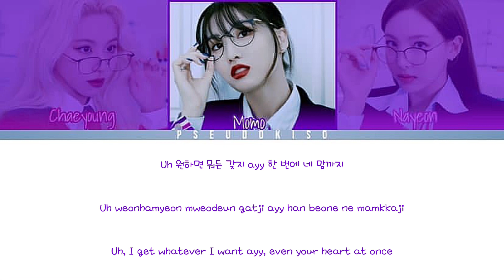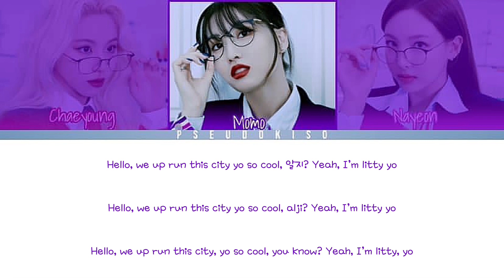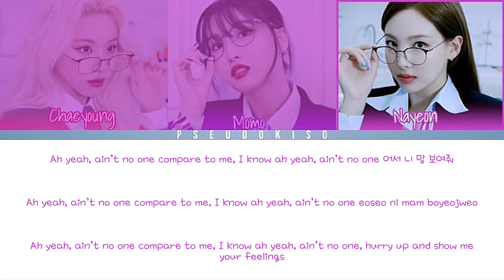HELLO (NAYEON, MOMO, CHAEYOUNG) - TWICE (NY, MO, CY) (Colour Coded Lyrics) [Han/Rom/Eng]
I love making videos with not all the members of groups please suggest more if you guys want them 😭❤️

Line Distribution:
Nayeon - 56.46 seconds (42.92%)
Chaeyoung - 42.04 seconds (31.96%)
Momo - 33.05 seconds (25.12%)

Video #138
08/11/2022